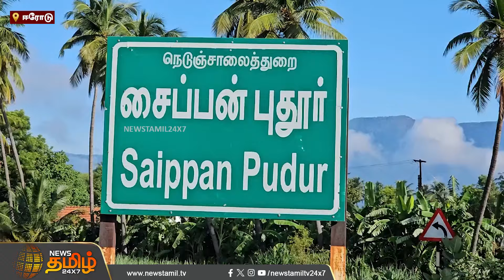51 வருஷங்களுக்கு பின் நடந்த அற்புதம்.. பள்ளி குழந்தைகளின் முகத்தில் சந்தோஷம்..நெகிழ்ந்த பஸ் டிரைவர்!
51 வருஷங்களுக்கு பின் நடந்த அற்புதம்.. பள்ளி குழந்தைகளின் முகத்தில் சந்தோஷம்..நெகிழ்ந்த பஸ் டிரைவர்!